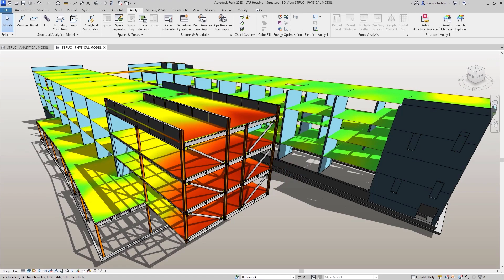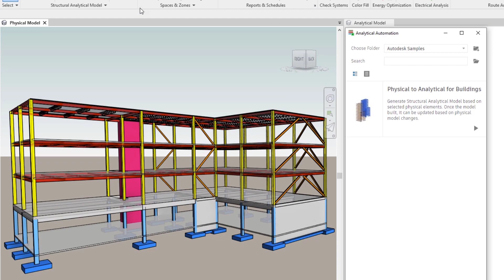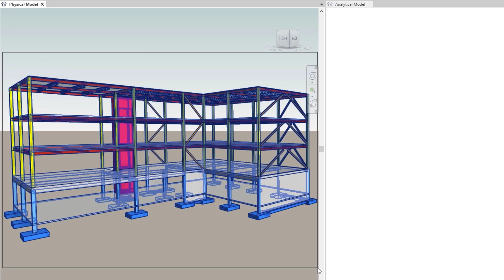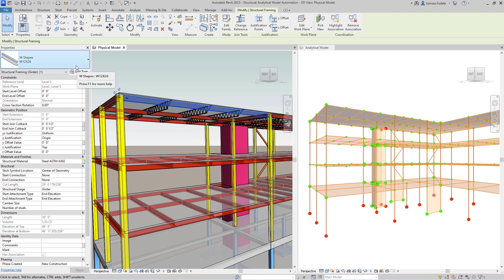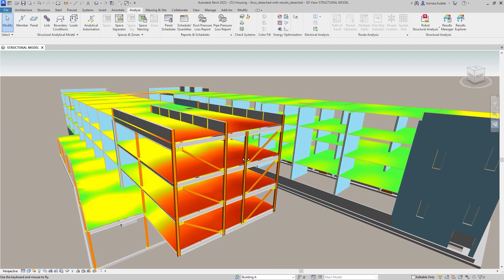Revit 2023: New workflow for structural analysis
This new capability enables engineering driven, analysis-centric workflows directly from Revit